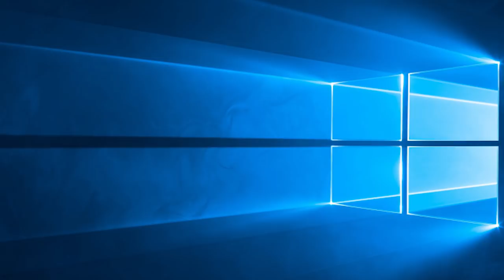DSLR #4 - POURQUOI JE SUIS RETOURNÉ SUR WINDOWS ???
Dans cette vidéo j'avais envie de revenir avec vous sur le pourquoi du comment j'ai quitté le monde d'Apple en informatique pour me brancher chez Windows.

Ne vous inquiétez pas, je suis suivi par des médecins et des psychologues. Ne refaites pas ça chez vous, je suis un professionnel !😜

Faire repérage de Flo sur les réseaux